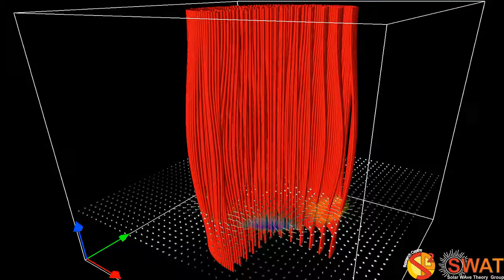Magnetic Flux Tube - Fluting Mode 2 - Fast Branch 1 - Horizontal Cut